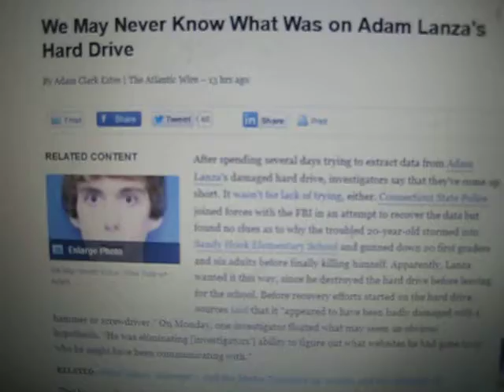Adam Lanza's Hard Drive Yields No Answers we may never know why CT SHOOTER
how does this make you feel leave me some comments and feedback